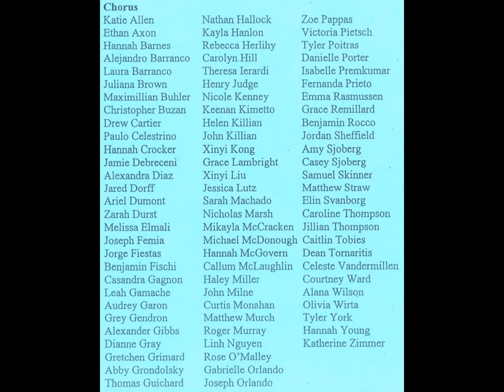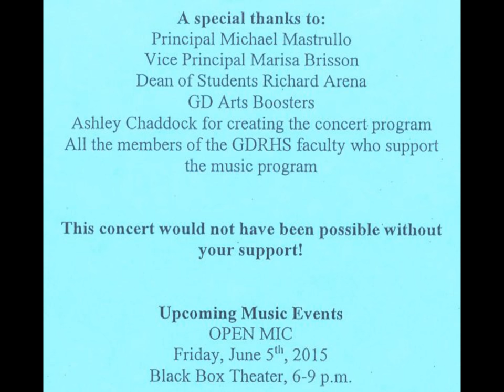Groton Dunstable Regional High School Chorus - Spring 2015 Concert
May 21, 2015 - Groton, MA - The GDRHS Chorus sings it's Spring 2015 concert.